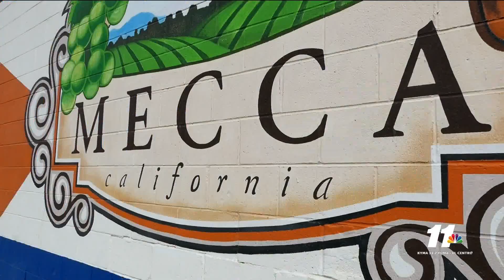HOPE FOR ASYLUM